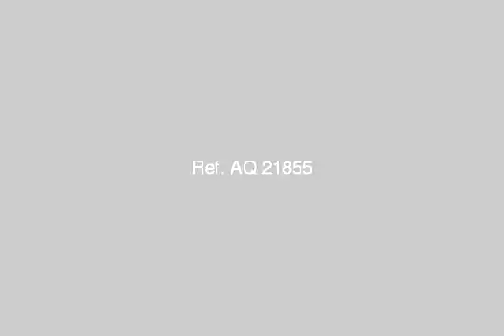house or villa for rent in new cairo fifth district cairo - mlseg.com